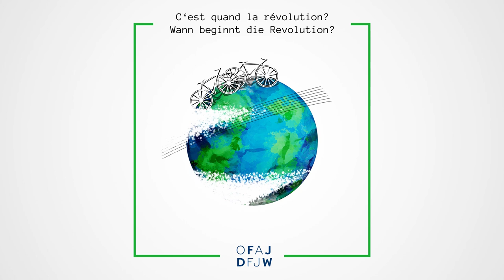Es ist schlimmer, als Sie denken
Quels effets va avoir le changement climatique sur l’Europe? Pourquoi le réchauffement climatique s’accélère-t-il de lui-même? Cette semaine dans «C’est quand la révolution?», nos jeunes ambassadrices Virginia et Lea veulent faire la lumière sur les fondements scientifiques du changement climatique avec le docteur Leonard Borchert de Paris - car selon Cyril Dion “c’est pire que vous ne le croyez”... Bonne écoute!
Wie wird sich der Klimawandel auf Europa auswirken? Warum beschleunigt sich die Erderwärmung von selbst immer mehr? Diese Woche wollen unsere DFJW-Juniorbotschafterinnen Virginia und Lea in “Wann beginnt die Revolution?” den wissenschaftlichen Grundlagen des Klimawandels mit Dr. Leonard Borchert aus Paris auf den Grund gehen - denn nach Cyril Dion ist “es schlimmer, als wir denken”….Podcast ab!